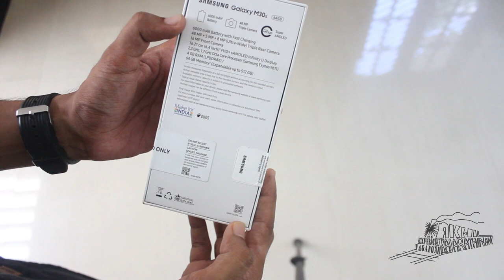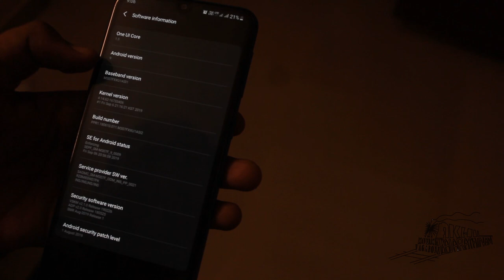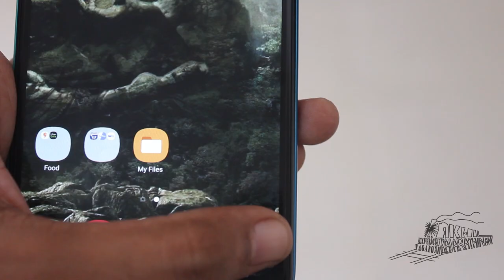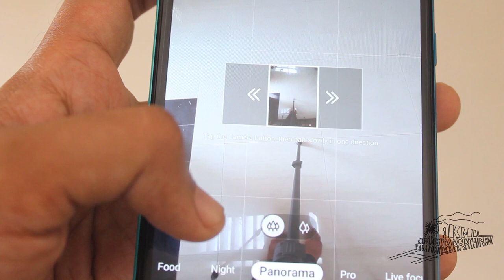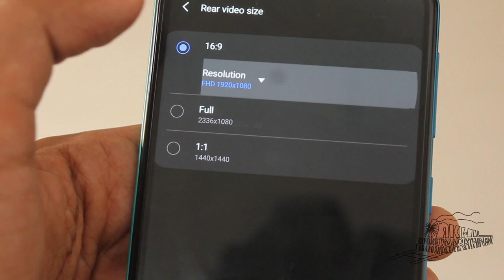Samsung M30s | Unboxing | Overview | Detailed Camera Review | Malayalam | 2020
I will be unboxing a brand new Samsung M30s and will be giving a general overview of the phone and an in depth camera review